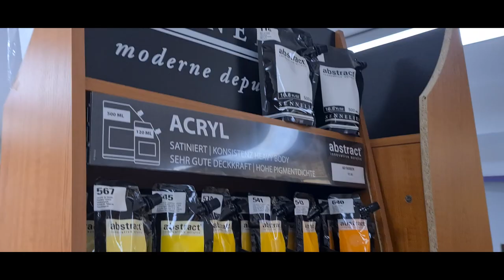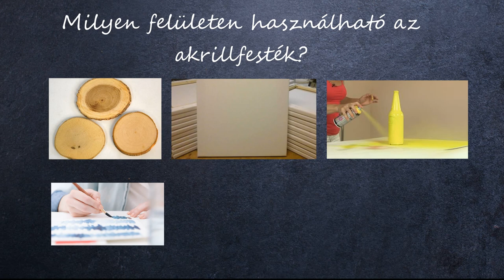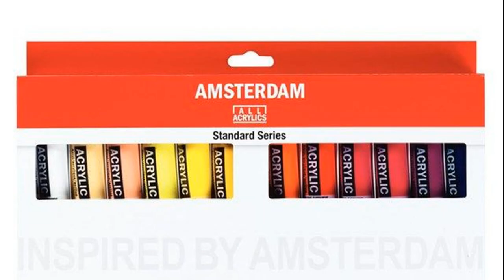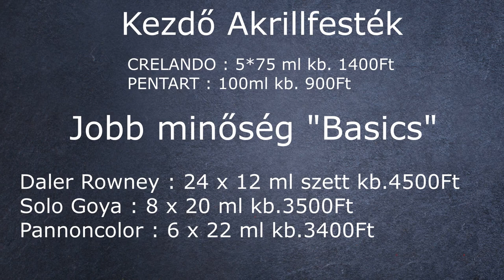FESTENI TANULOK 4.rész (AKRILLFESTÉKEK)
Amatőr festőművész vagyok,6év tapasztalattal.
Ezt a tudást szeretném segítő szándékkal átadni!